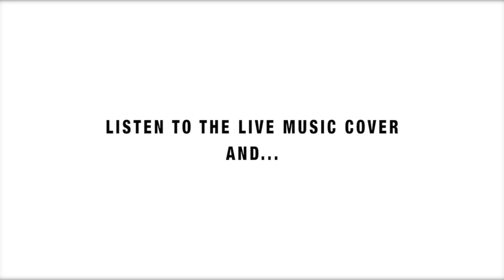Official Name That Tune Game | Promo Video